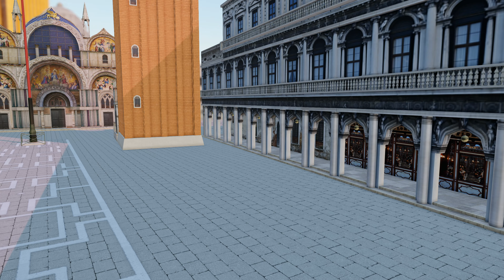[MMD] デフォミクで 積乱雲グラフィティ（8K.UHD）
Music. 積乱雲グラフィティ。（初音ミクオリジナル）
model. WeFede様。 （旧 Luke-Flame様）
motion & Camera. おっち様。（Camera. 少し動かしています）
stage. しろ様。（Skydome. Helipad GoldenHour. Ray-mmd）
effect.  Ray-mmd内. HgSAO. 玉ボケDOF。

8K60fps. HEVC Up.